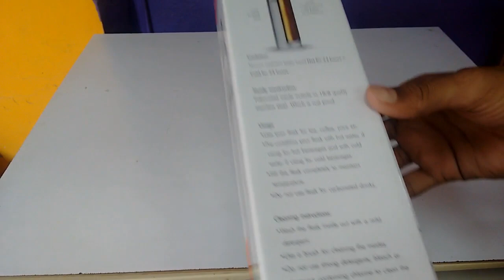Unboxing Milton Thermosteel 750 ml Flask (Hot & Cold)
Milton Thermosteel 750 ml Flask